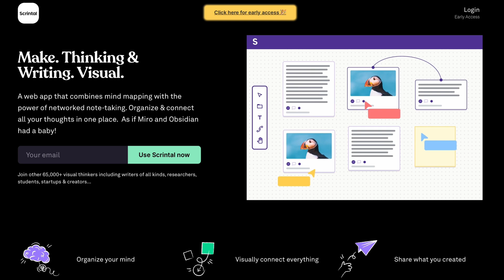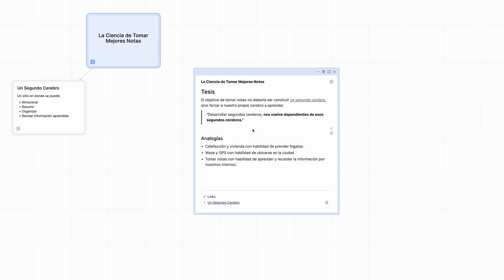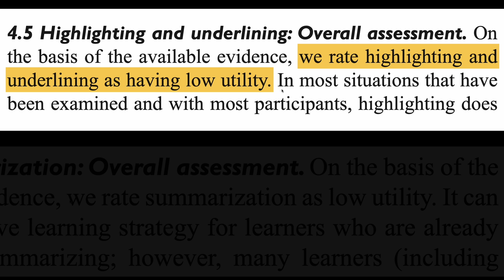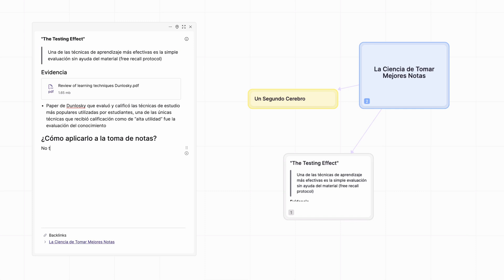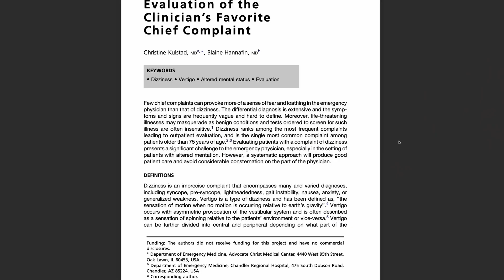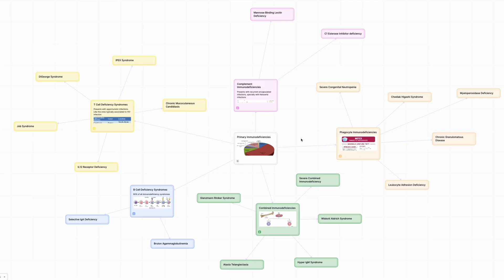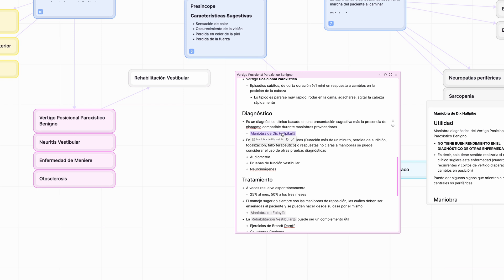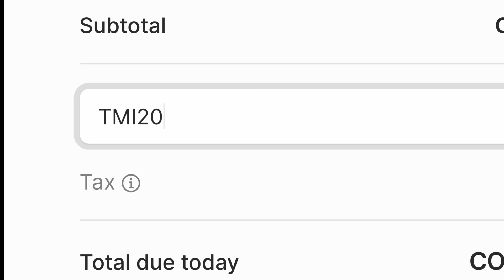El Arte de Tomar Notas | Estrategias para Aprender y Retener lo Estudiado